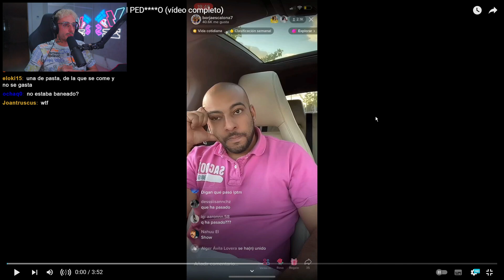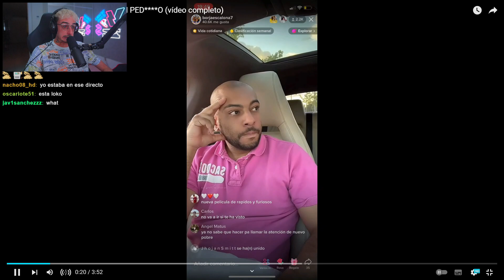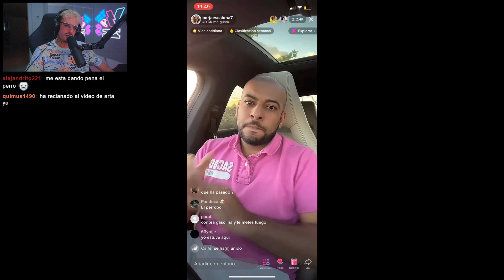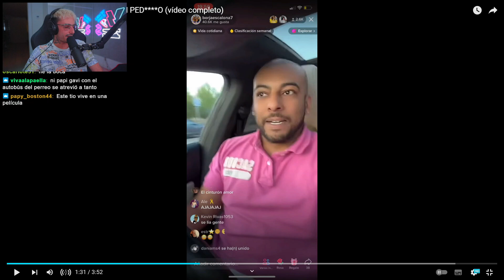RickyEdit reacciona a la persecución entre Borja Escalona y un ped0f1l0